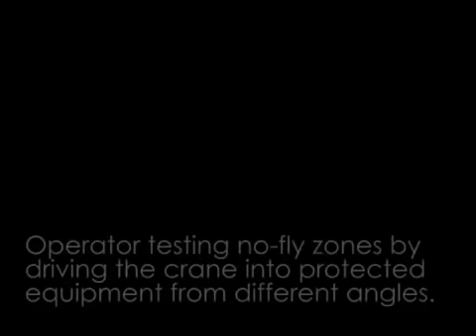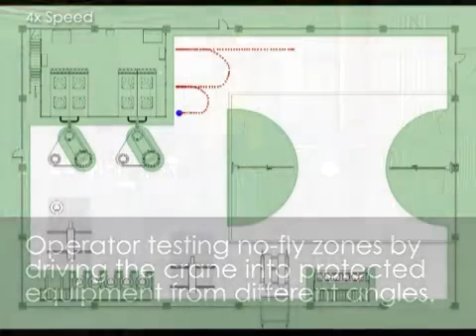Safemove No Fly Zones for Cranes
SAFEMOVE (SM) provides collision protection for industrial cranes. The system allows multiple arbitrarily-shaped No-Fly Zones to be configured in the workspace. SM can be used on bridge cranes, gantry cranes, tower cranes, and boom cranes.

The technology is compatible with existing VFDs, radios, and pendents --  and can account for different load sizes.

Audio: "The Rally" by Mike Nowa